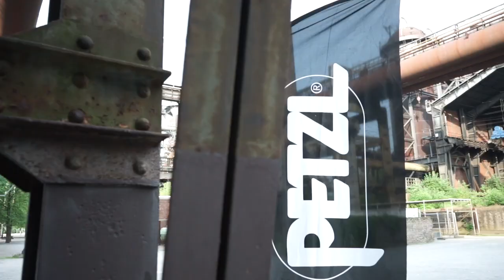UNDERSTANDING ROPE ACCESS ANCHORS AND ANCHORAGE - The Rope Access and Climbing Podcast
This week's episode I'm chatting about the difference between anchors and anchorage.  I have found that this isn't real clear among most rope access techs here in North America, so I just wanted to clear a few things up.

If you have any questions please write them in the comments below and I will get back to you.

Cheers,
Mikey Stevenson

Climbing Gear:
PETZL ID
PETZL grigri
PETZL Pixa3 Head Lamp
PETZL ASAP Lock
PETZL Pro ASAP'Sorber Axess Lanyard - 40cm
PETZL 45L Backpack
PETL Hand Ascender
PETZL Fixe Pulley
PETZL Double Pully
PETZL Vertex Helmet
PETZL - Vizir Eye Shield for Vertex
PETZL Pro Traxion
PETZL Am’D Screw Gate Carabineers

Production Gear:
Nikon Z6
Tamron 24-70mm
Rode PodMic
Zoom H4NPro
External Hard Drives
CamLink 4K ¬
Memory Card Reader
XQD Memory Card